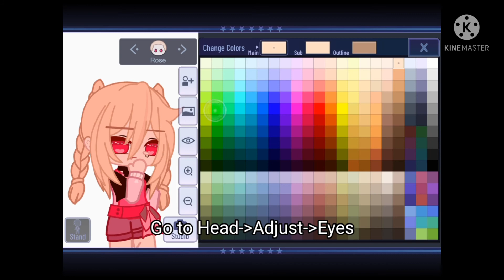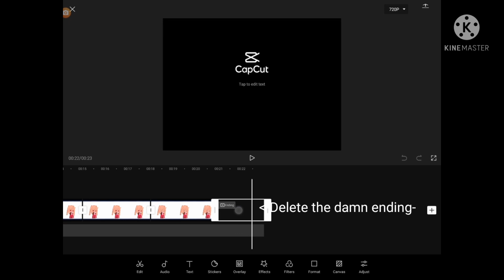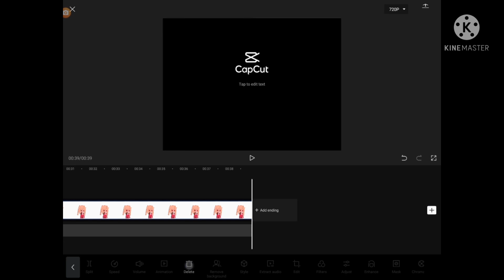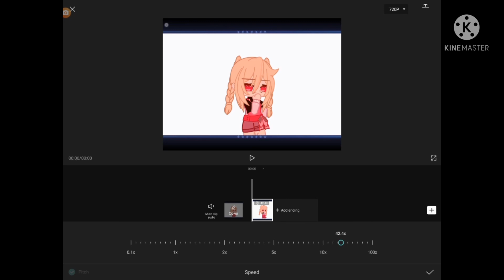blink tutorial (requested)